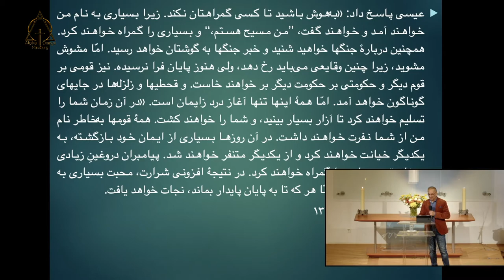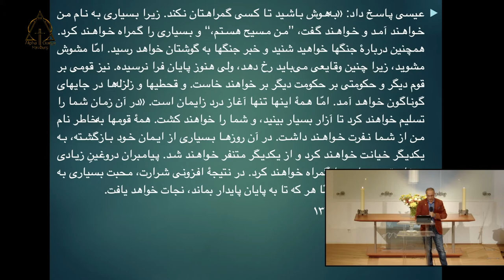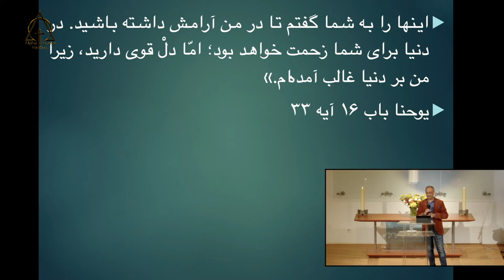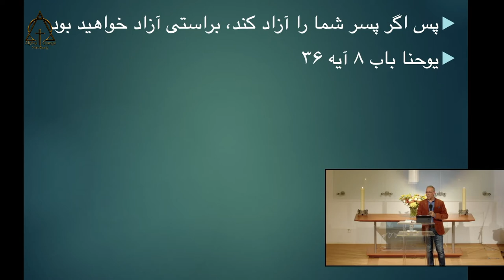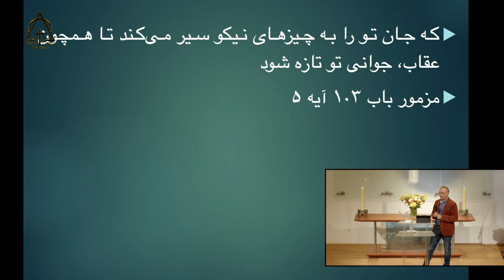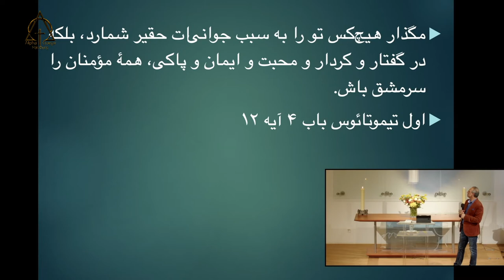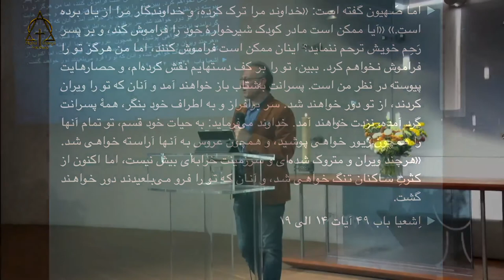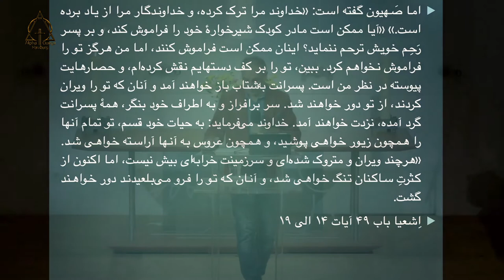برادر نور به عیسی مسیح امید دار ۲۰۲۲-۱۰-۳۰